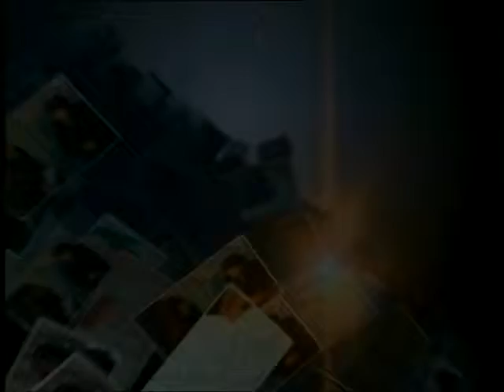Дежурный по городу 22 06 15